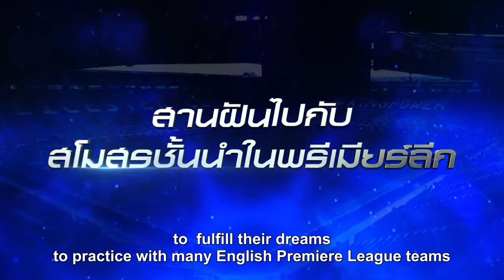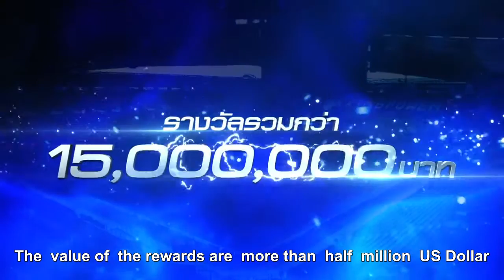(ENG SUB) -- GOAL -- The fulfill dream for the Thai youths to Leicester city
The TV reality show to find the best potential Thai youth football lovers. The winners will get the chance to practice at Leicester city Academy  for the course of  2 and a half years.